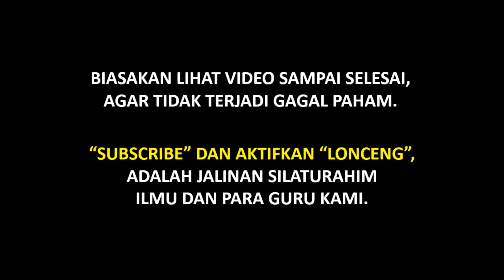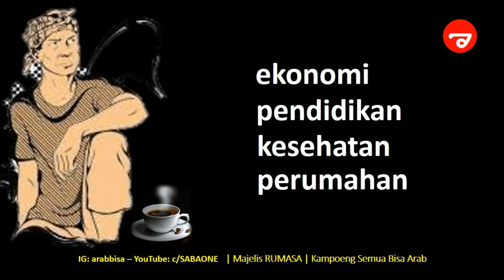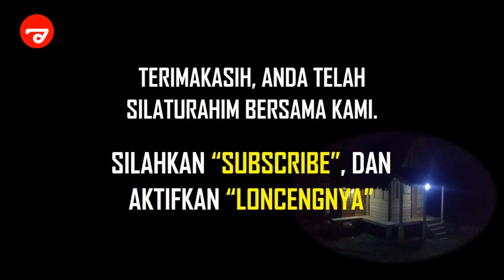SAATNYA MEMBUKA HARTA AMANAH NUSANTARA?! ! | Ceng NOER ASHARI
Ada apa dengan harga amanah nusantara, sehingga banyak juga yang mencarinya? Bagaimana asal usul harta amanah nusantara? Siapa yang bisa membuka harta amanah nusantara? Kapan harta amanah nusantara dibuka?

Untuk menjawab beberapa pertanyaan di atas, Ceng NOER ASHARI, Pengasuh Perguruan Terbuka Antar Bangsa, dan Direktur Globa Baitul Mal, memberikan jawabanya yang tepat, dan sesuai literatur klasik.

VIDEO INSPIRATIF DAN KREATIF YANG LAYAK ANDA LIHAT

Chapters :
00:00 - Intro Ngobrol Pikiran Indonesia
00:30 - Pengantar Harta Amanah Mematahkan Kehidupan No. 01
03:14 - Riwayat Barang Amanah Nusantara No. 02
06:14 - Fakta Harta Amanah Mematahkan Kehidupan No. 03
07:43 - Cerita Harta Amanah Dibuat oleh Manusia dan Jin No. 04
09:55 - Karena Harta Amanah Ingin Mendapatkan Sesuatu Secara Mudah No. 05
11:00 - Cerita Harta Amanah Tidak Pernah Berujung No. 06
12:12 - Hilang Rasionalitas terhadap Cerita Harta Amanah No. 07
13:29 - Meninggal Sebelum Mencicipi Harta Amanah? No. 08
15:19 - Kurang Beruntung dari Harta Amanah No. 09
17:59 - Solusi Menghadapi Harta Amanah No. 10